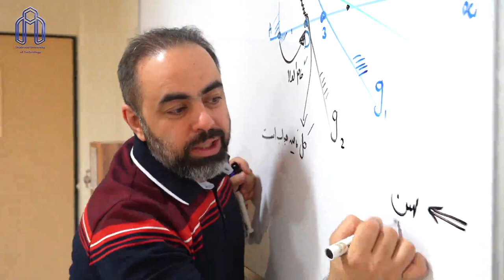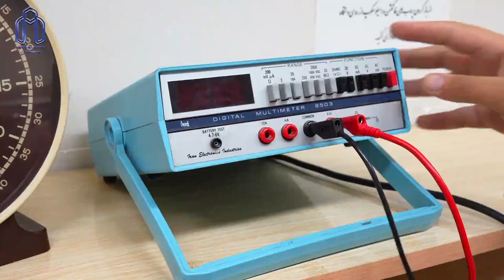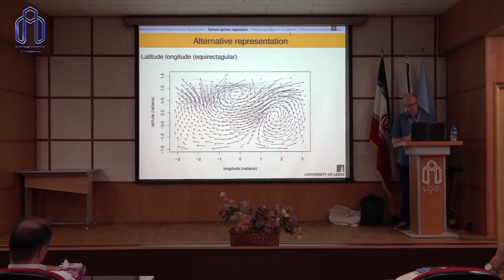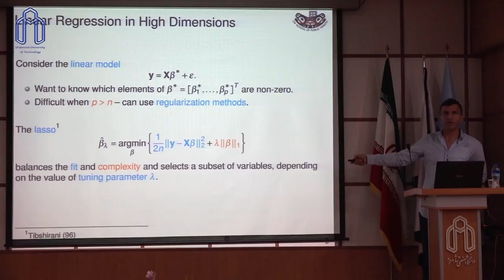Shahrood University of Technology دانشگاه صنعتی شاهرود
دانشگاه صنعتی شاهرود